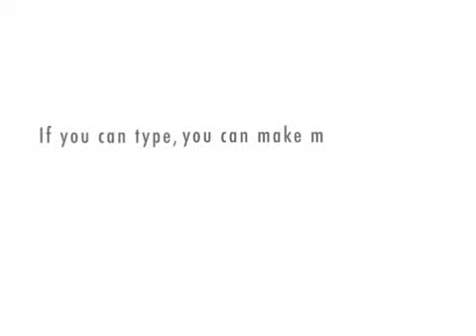Stacey King + Neil Funk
Chicago Bulls color commentators Stacey King and Neil Funk